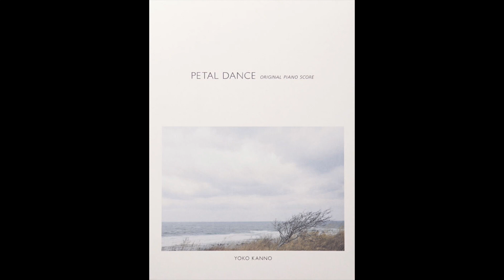lys - petal dance OST - Yoko Kanno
The song "lys" from the petal dance Original Piano Score.
Composed by Yoko Kanno.